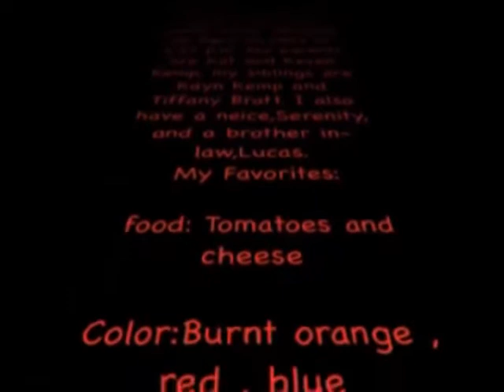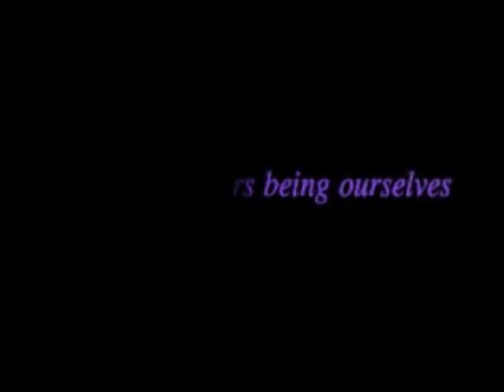Myranda School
Myrandas video from middle school